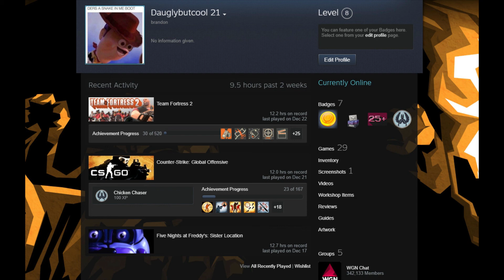Tf2 Contest!!!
I am doing a contest to see what item should change there name. To enter you must
2: comment one of the three things that is said in the video
Hope you win!!!